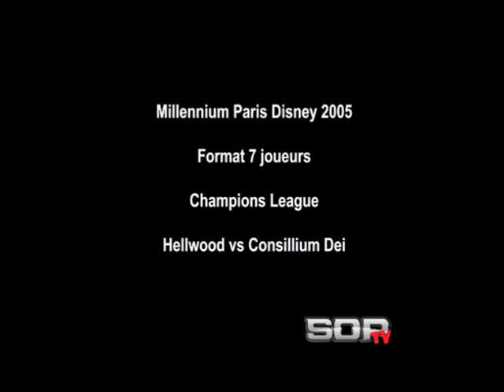SOP Tv:Millennium 2005: Hellwood vs Consillium Dei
SOP Tv:Millennium Disney Paris 2005:
Hellwood France vs Consillium Dei Suisse
Format 7 joueurs.
Division Champions League